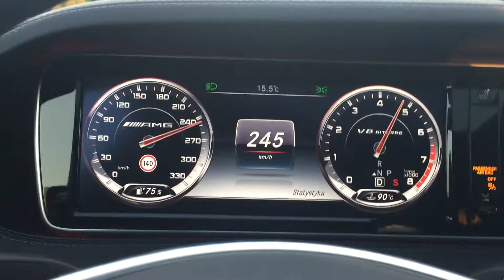Elastyczność - Mercedes-Benz S63 AMG 4Matic Long od 163-257 km/h.